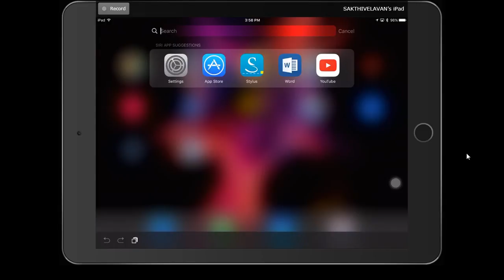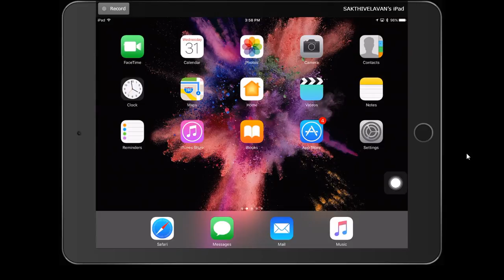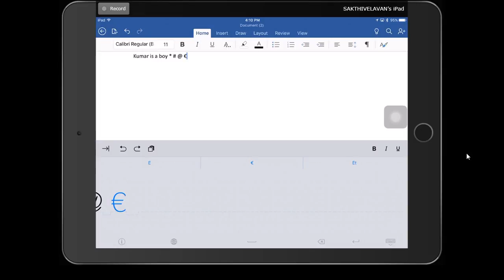Myscript Stylus in iPad Pro tablet computer, Android and iOS Keyboard app review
Pad 3,
iPad 4,
iPad,
iPad Pro,Adobe Photoshop Design
iPad for Education. Myscript stylus is handwriting keyboard. This tutorial is how to use myscript stylus handwriting keyboard. You can download it from Apple's App Store and Android play store. You have to buy any stylus like Adonit Pixel stylus.

iPad Pro

Windows Computer

English Grammar
                   IF CLAUSE

                   DIRECT & INDIRECT

PHOTOSHOP